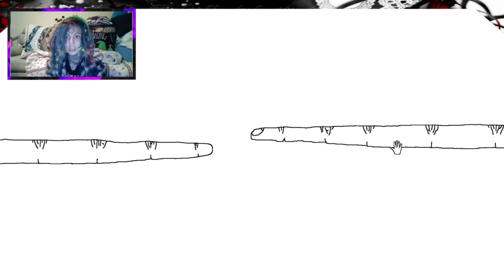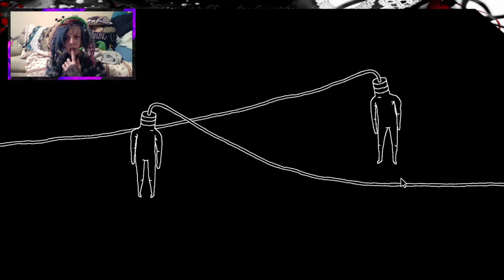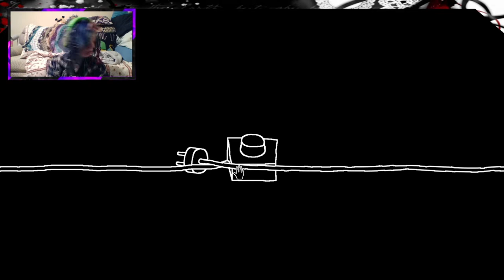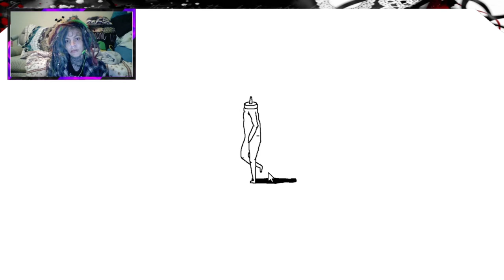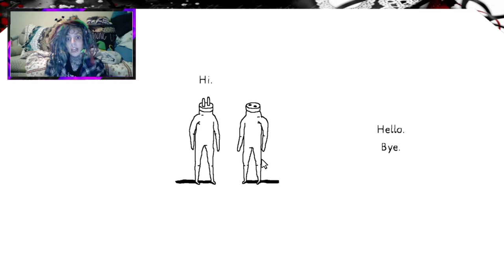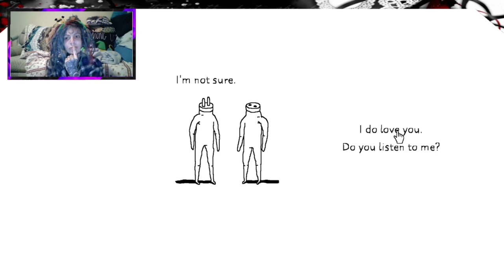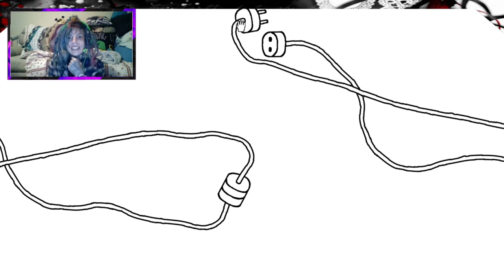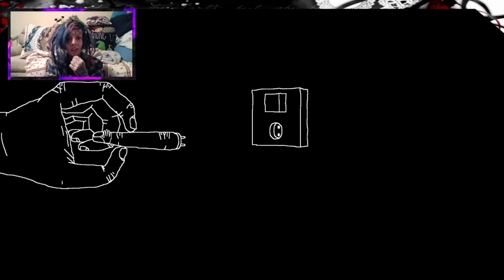PLUG & PLAY Play Through Ft. EmoPixiee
Watch us Play our way through PLUG & PLAY , an indie game on steam that we can only describe as a weirdly amazing short story based game. Watch our reactions here!